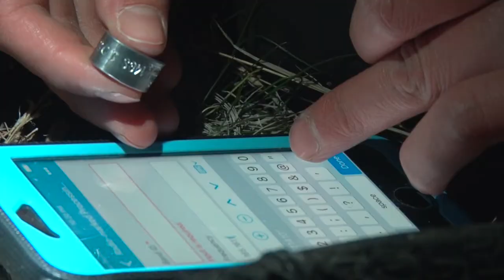Earth Day sage-grouse translocation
On Earth Day 2017, biologists from the California Department of Fish and Wildlife, Los Angeles Department of Water and Power, Bureau of Land Management, U.S. Geological Survey and the U.S. Fish and Wildlife Service translocated a select group of Greater sage-grouse to help improve the genetic traits of an imperiled sub-population of birds along the California-Nevada border.